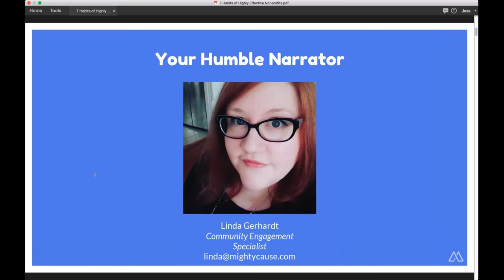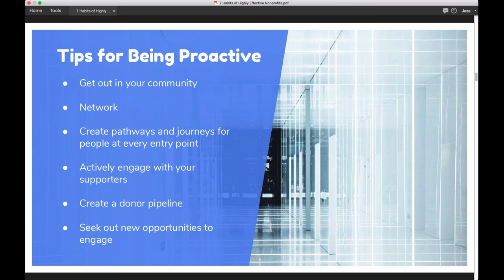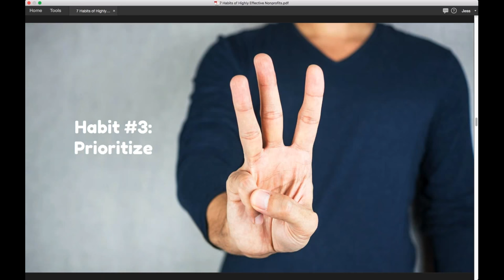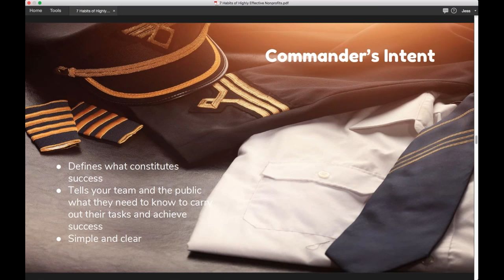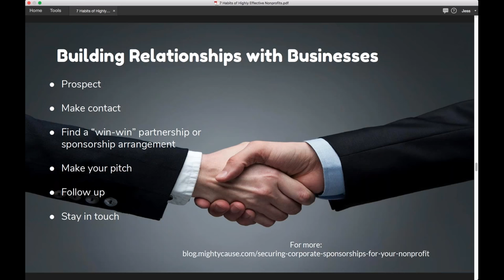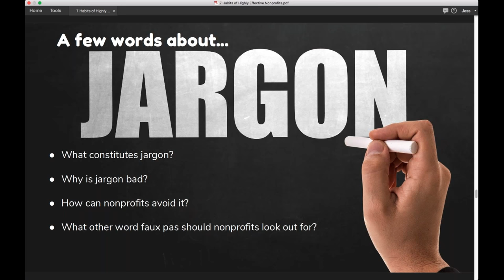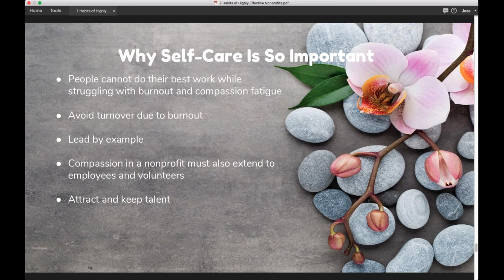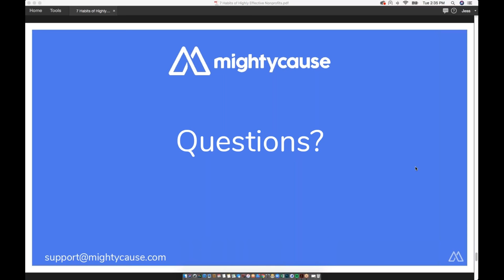7 Habits of Highly Effective Nonprofits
What makes some nonprofits effective at engaging the public, achieving goals and creating transformational change? Inspired by Covey's "7 Habits of Highly Effective People," this webinar examines 7 habits that effective nonprofits of all sizes have in common and how your nonprofit can apply them to your work.